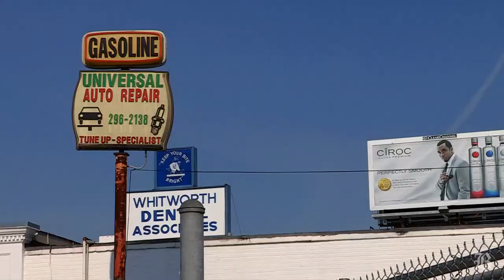Urban beekeeping is the buzz in Mattapan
(Boston Globe) For Mike Graney, the joys of making local honey take the sting out of urban beekeeping. Video and editing by Scott LaPierre